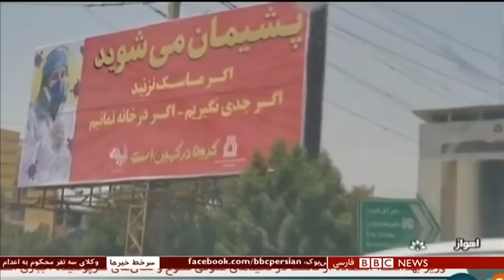اخبار ساعت شش عصر- یکشنبه ۲۹ تیر